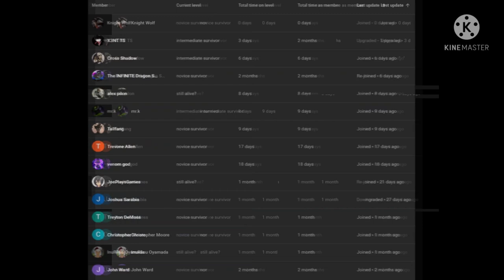what if deku was raised by hephaestus part 11